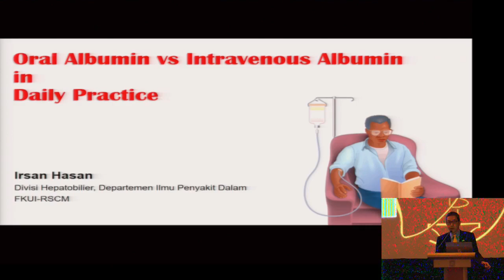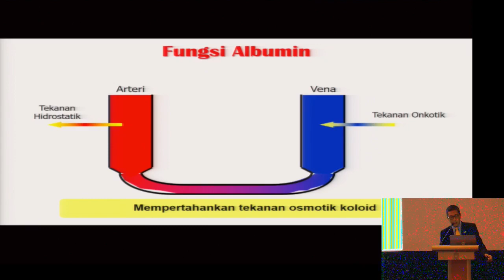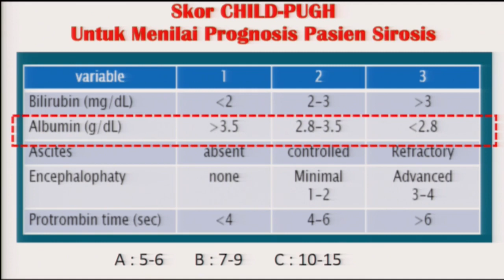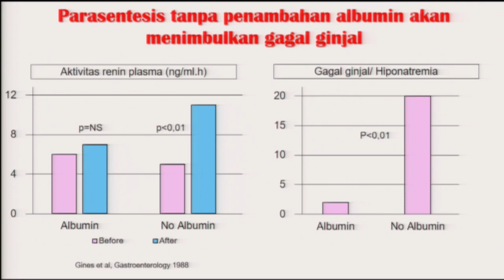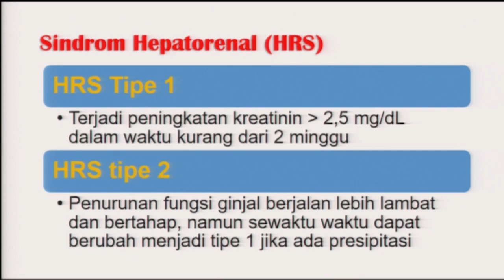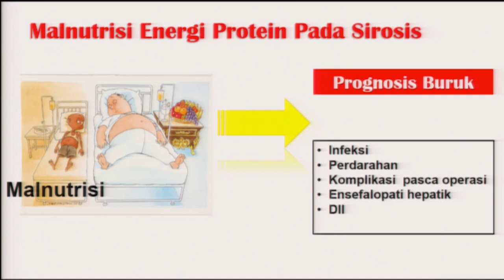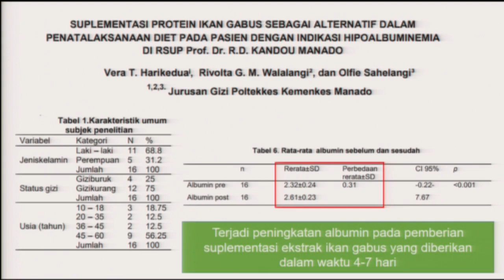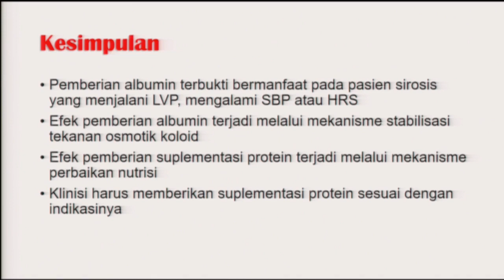Oral Albumin vs Intravenous Albumin - Irsan Hasan